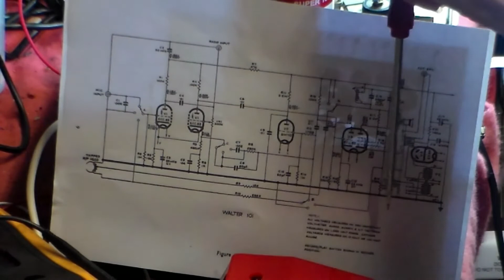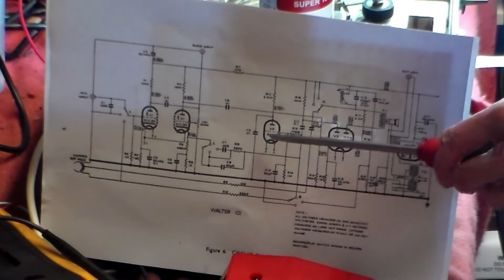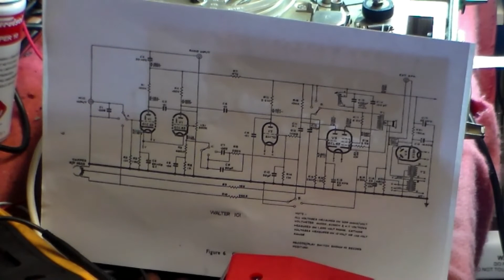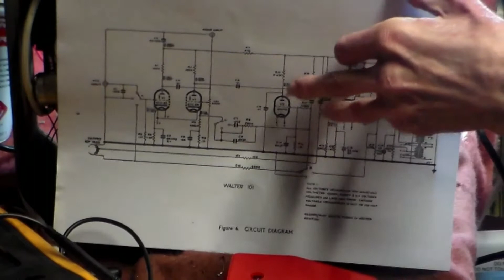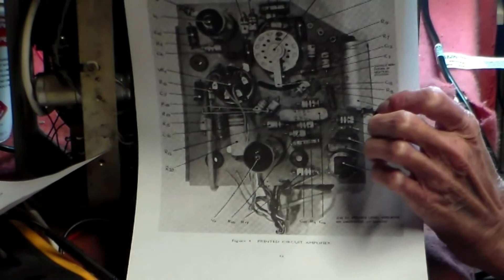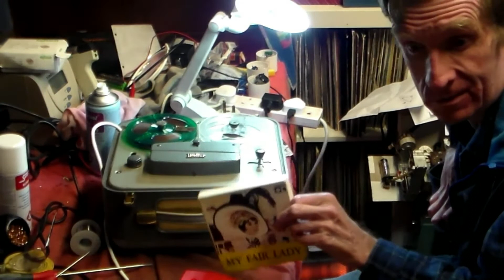Walter Tape Recorder Model (Or should it be Room) 101.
Well it works. Maybe not as bad as 'Sounds like a bag of rusty nails' but has design issues and a common fault. Can it actually work?